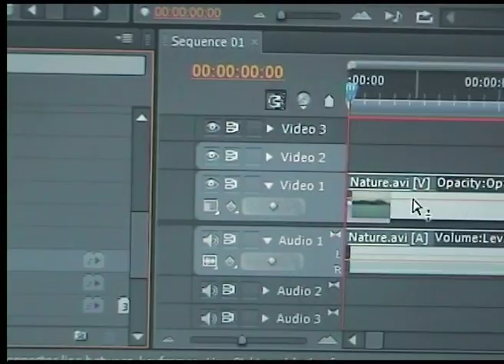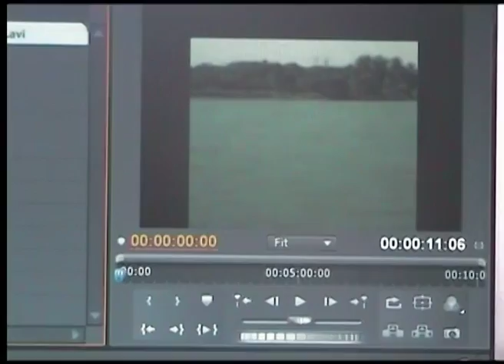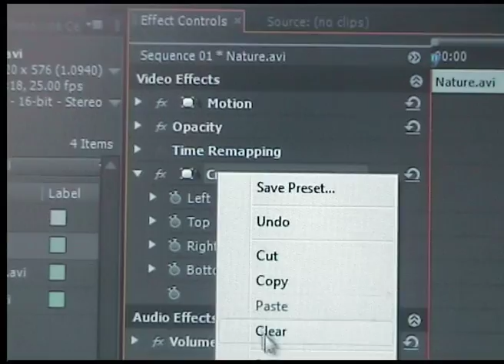প্রদর্শনী পর্দার প্রান্ত ছেটে ফেলা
অ্যাডোবি প্রিমিয়ার প্রো ভিডিও সম্পাদনার সফটওয়্যার । খুব সহজে ও ভালোভাবে এই সফটওয়্যার দিয়ে ভিডিও সম্পাদনার কাজ করা যায় । এখানে দেখানো হয়েছে অ্যাডোবি প্রিমিয়ার প্রো সিএস৫ দিয়ে কিভাবে ভিডিও সম্পাদনা করা হয়, অডিও যোগ করা হয়, স্থির চিত্রের ব্যবহার করা হয়, ভিডিও ইফেক্টের ব্যবহার করা হয়, ভিডিও-এর মধ্যে লেখার ব্যবহার করা হয় ইত্যাদি । আমাদের টিউটোরিয়ালগুলো দেখতে থাকুন এবং উপভোগ করুন ।